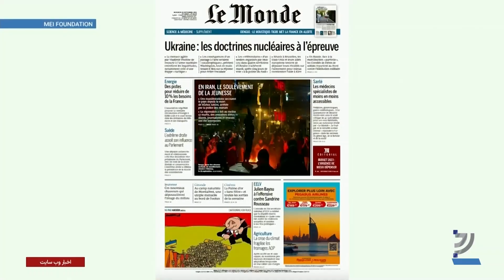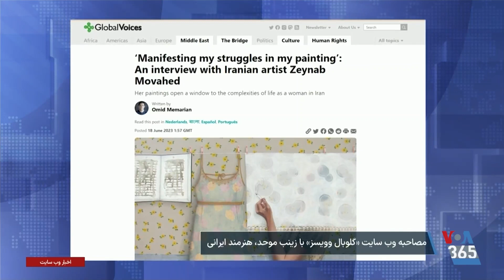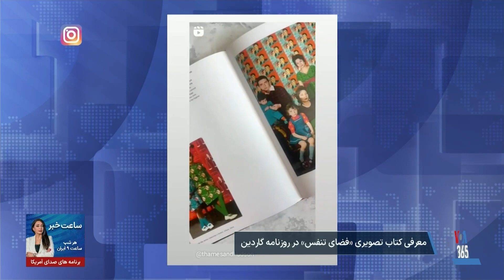گزارش ماندانا تدین از ‌رویدادهای هنری در حمایت از جنبش «زن زندگی آزادی»